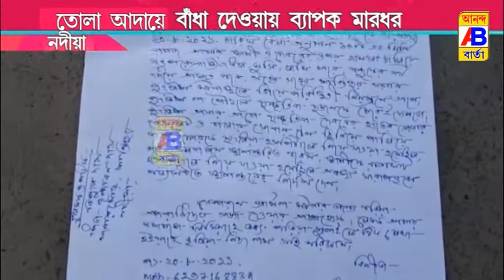প্রতিবাদ করলেই কি খেতে হবে মার?